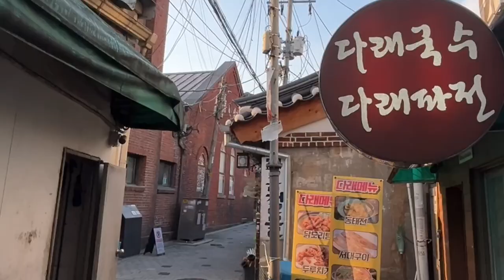[Creative Commons Video Source ] "Chebu-dong Alley: Seoul's Oldest Neighborhood in Seochon Village"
Free Video Clip
"I explored Seochon between Inwangsan Mountain and Gyeongbokgung Palace in Jongno, including the Park No-Soo Art Museum, Suseong-dong Valley, and Seoul's oldest alley in Chebu-dong."